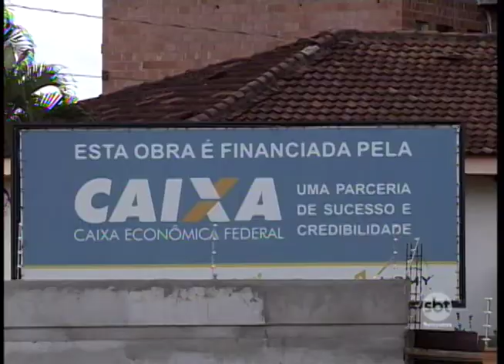Pesquisa mostra que o número de brasileiros que conquistaram a casa própria cresceu